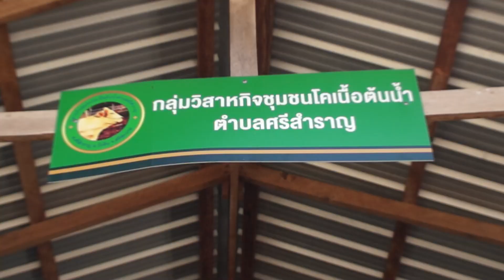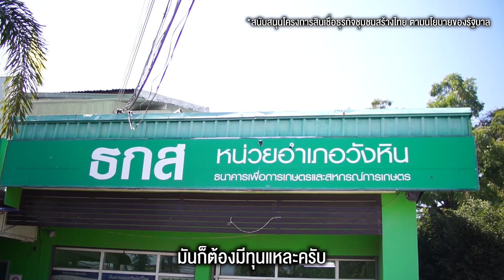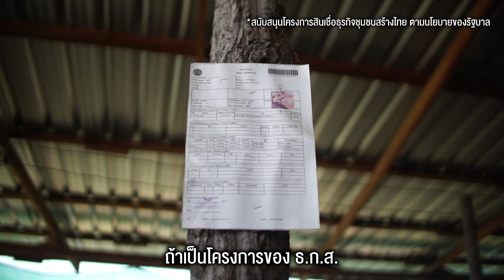เปิดสูตรเลี้ยงวัวโคขุน จากวิสาหกิจชุมชน ด้วยเงินทุนจากรัฐ l Hero Story by ธ.ก.ส.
อเวนเจอร์สแห่งวงการโคขุน ก็ต้องกลุ่มวิสหกิจแห่งศรีสะเกษแห่งนี้ ด้วยความสามัคคี การจัดการที่ดีและมีเงินทุนสนับสนุน ทำให้ชาวบ้านกลุ่มเล็กๆ กลายมาเป็นโปรด้านการเลี้ยงวัว เจ๋งแบบนี้ ต้องดูซะทีแล้วมั้ยล่ะ